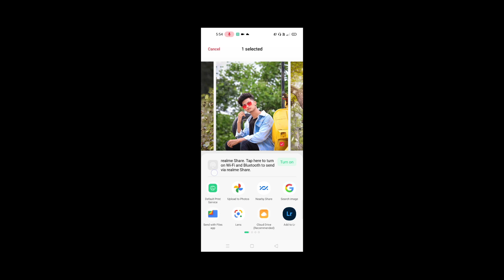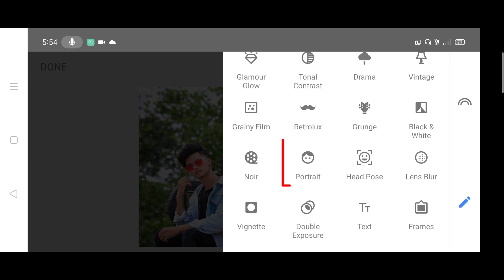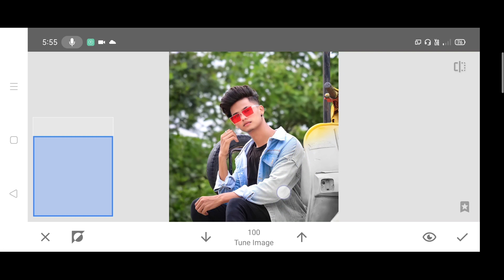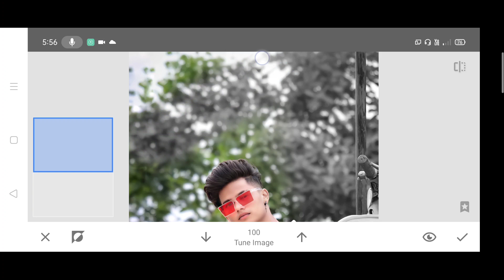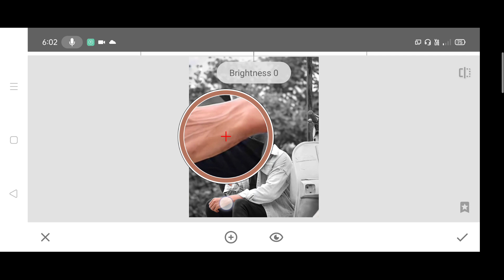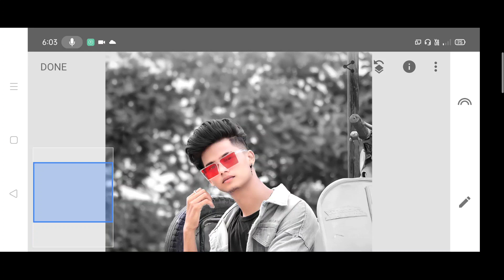Snapseed Skin Smooth Editing Trick 😳 || Snapseed Best Photo Retouching